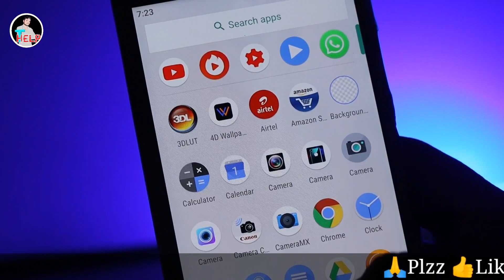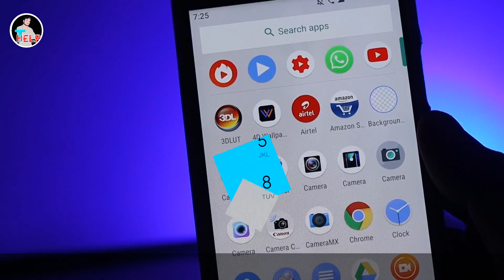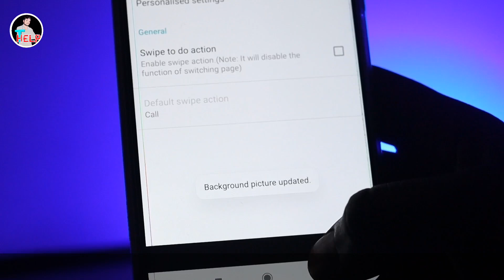How To Set Mobile Dailer Our Photo || keypad Main Apna Photo Kaise Lagaye || TechnicalHelp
Hello.🙏🙏🙏🙏🙏🙏🏼🙏🙏🙏🙏🙏🙏🙏🙏